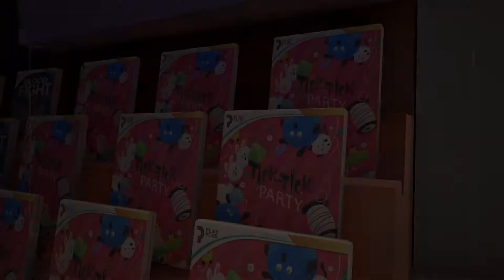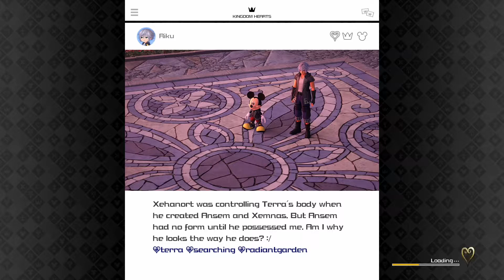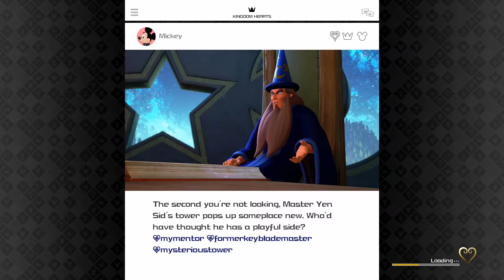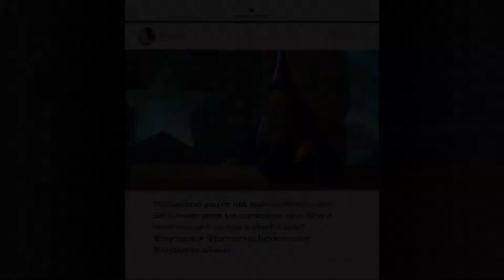Kingdom Hearts III (Part 10 - Hi Cataur)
We Finish Up Toy Box

Watch Us Live, and more.